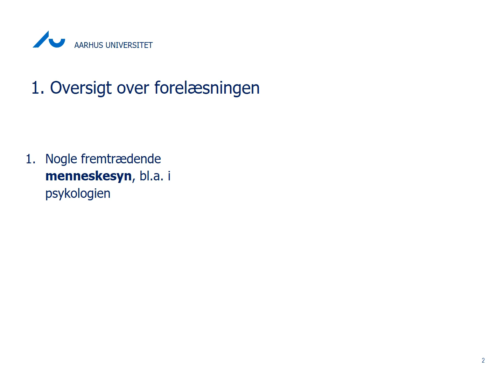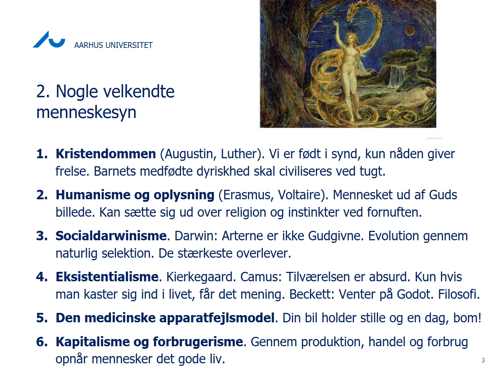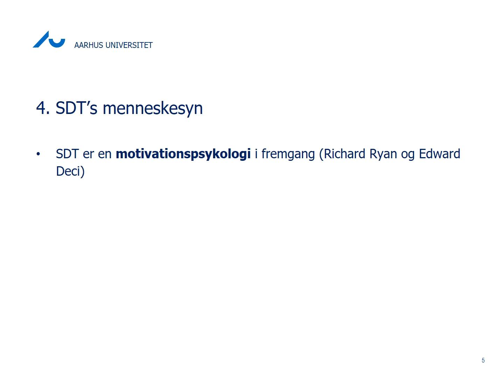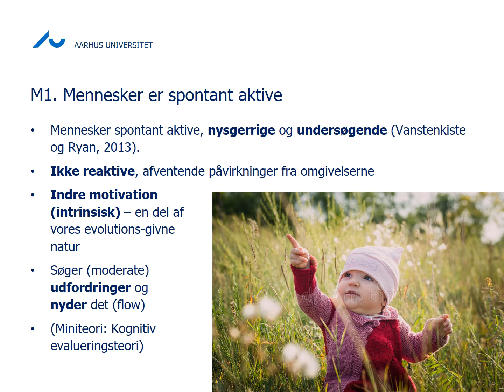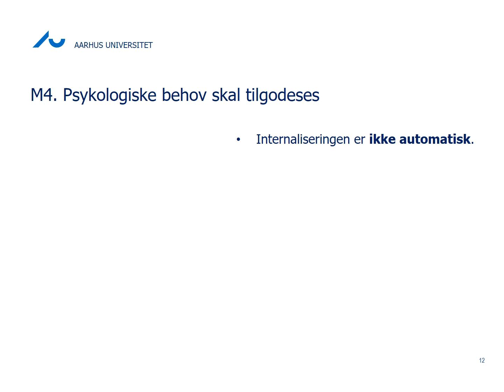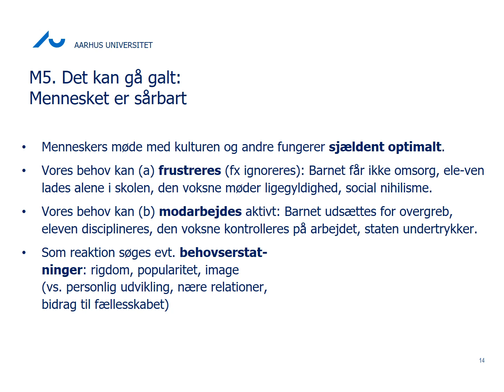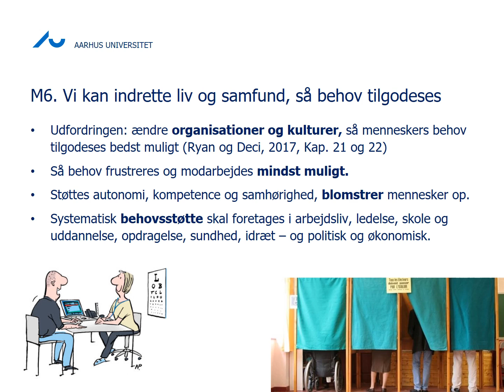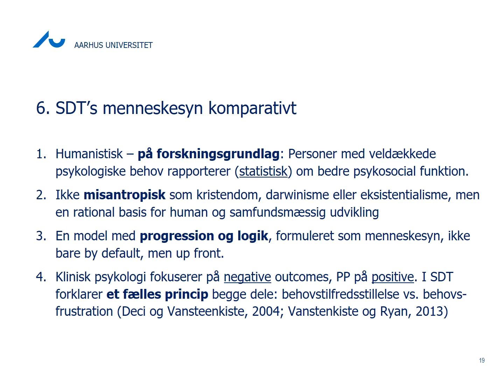Selvbestemmelsesteoriens menneskesyn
Her præsenterer jeg den opfattelse af mennesket, der ligger i selvbestemmelsesteorien (Self-Determination Theory, v. Deci og Ryan). Jeg nævner først en håndfuld (uheldige) menneskesyn fra vestlig kultur og psykologi, bl.a. kristendommens, eksistentialismen og behaviorismen. Dernæst de seks elementer, som selvbestemmelsesteoriens menneskesyn består af:

1. Mennesker er spontant aktive
2. Vækst mod integration og helhed
3. Mennesker møder kulturen og internaliserer dens normer
4. Psykologiske behov skal tilgodeses
5. Det kan gå galt: Mennesket er sårbart
6. Vi kan indrette liv og samfund, så behov tilgodeses